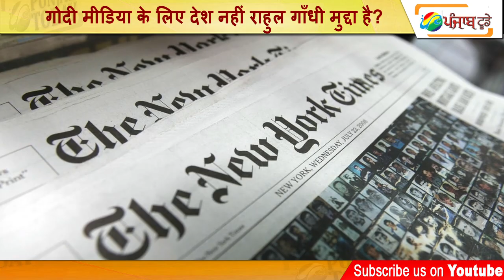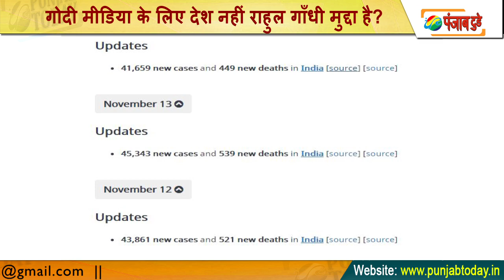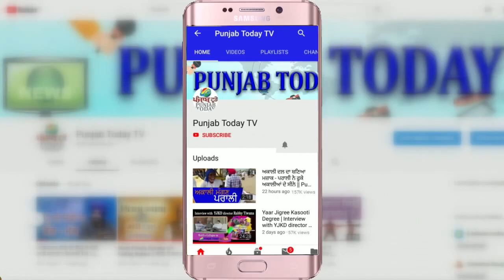Godi Media vs Rahul Gandhi | गोदी मीडिया के लिए देश नहीं राहुल गाँधी मुद्दा है? | Arnab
Rahul Gandhi | Sonia Gandhi | Barak Obama | USA | Manmohan Singh | Modi | Amit Shah | Rohit Sardana | Arnab Goswami |